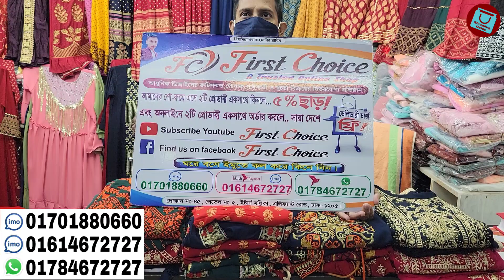ঈদ স্পেশাল বুটিক কুর্তি কালেকশন || Eid collection boutique kurti 2022